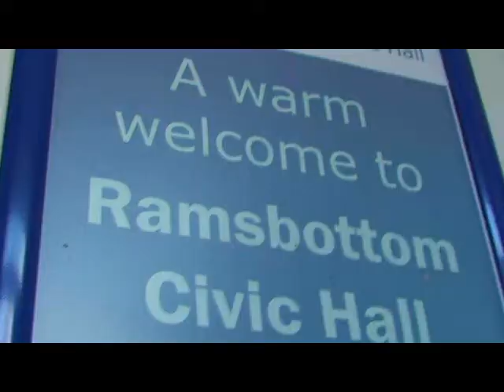Manchester Vintage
A short film promoting Manchester Vintage 'Ramsbottom Needs Vintage' vintage fair at Ramsbottom Civic Hall.